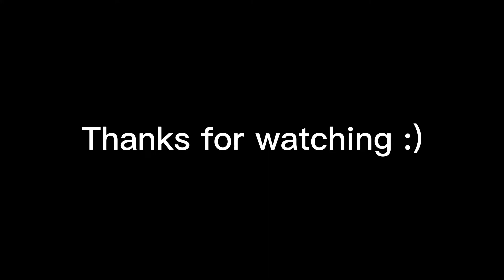Prankster Pete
This random video about a guy trying to be a prankster hope you enjoyed